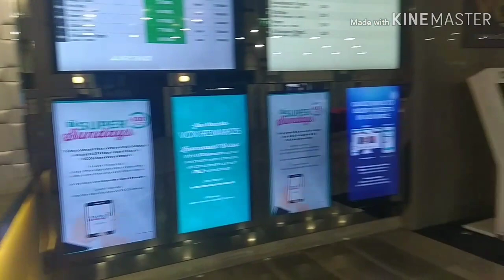funtafri@ Tour da Mercato